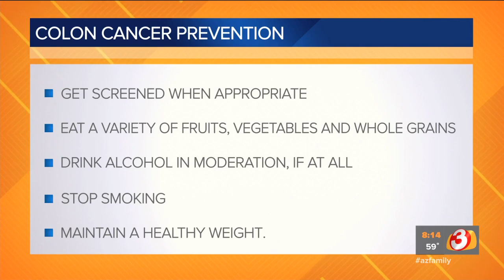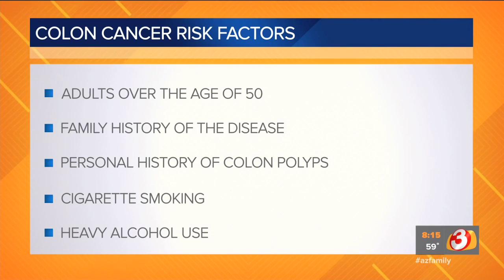Signs, symptoms and prevention of colon cancer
It's Colon Cancer Awareness Month and Dr. Sharon Thompson provides the signs, symptoms and prevention of the disease.